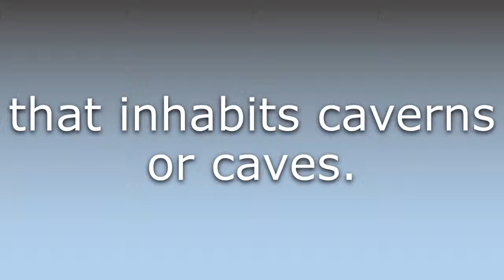What does Cavernicolous mean?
What does Cavernicolous mean in English? Learn the meaning of Cavernicolous.